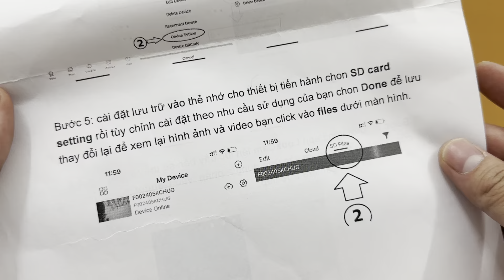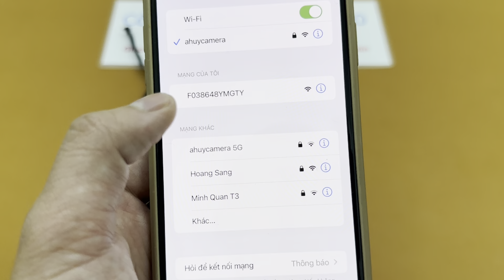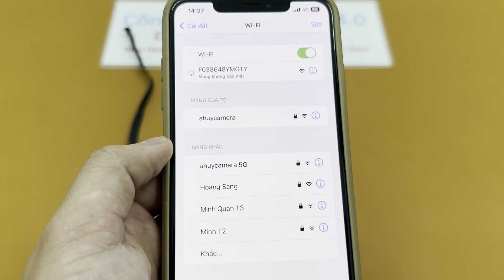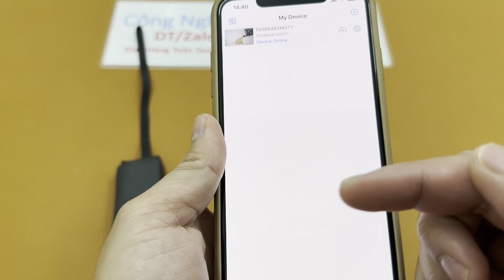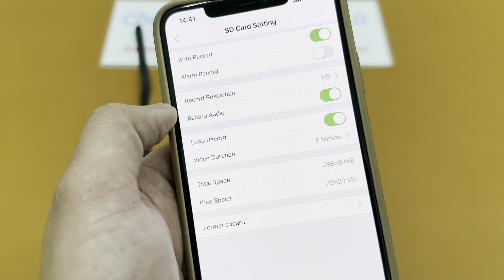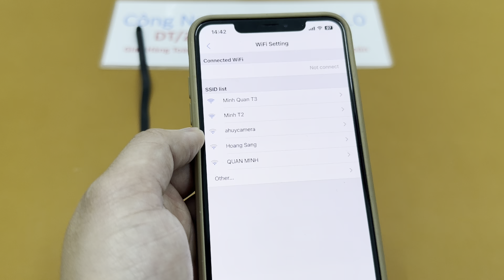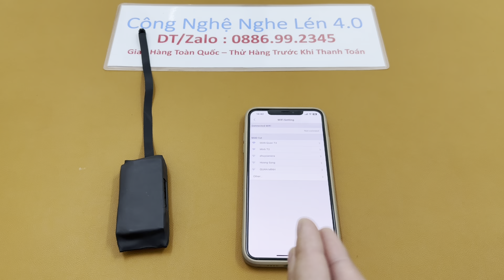Camera Ngụy Trang Cúc Áo S500 Pin Khủng 25 Tiếng , Camea Giấu Kín Siêu Nhỏ Wifi Full4K Tốt Nhất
Camera không dây nhỏ gọn S500 là một thiết bị giám sát kết nối không dây qua mạng wifi mang đến cho người dùng sự tiện lợi nhất định. Khi sử dụng camera, cho dù ở một khoảng cách xa thì bạn vẫn có thể điều khiển camera theo ý mình muốn. Góc quay của camera rộng 150 độ nên việc quan sát không gian, đối tượng cũng trở nên dễ dàng hơn.
Camera S500 có không gian lưu trữ lớn. Khi bạn muốn làm trống bộ nhớ thì bạn cũng chỉ cần truyền tải hết dữ liệu sang máy tính là được. Với không gian lưu trữ này, bạn có thể để lại nhiều video trước đó để khi cần thiết sẽ xem.
Một trong những ưu điểm nổi bật nhất của camera s500 đó chính là tính lưu động và giao diện dễ sử dụng. Bạn chỉ cần vào nút nhấn đơn giản là đã sở hữu cho mình những video, hình ảnh như ý muốn.
Sản phẩm độc quyền được nhân viên tại cửa hàng độ chế ra , chọn lựa từ những dòng camera có chât lượng ổn định và hình ảnh sắc nét , đảm bảo hiệu quả trong quá trinh sử dụng được hiệu quả , cửa hàng bên mình cũng nhận độ chế camera vào đồ vật theo yêu cầu của khách hàng , phục vụ những mục đích tốt . Lưu ý : không độ chế cho những khách hàng có mục đích xấu.